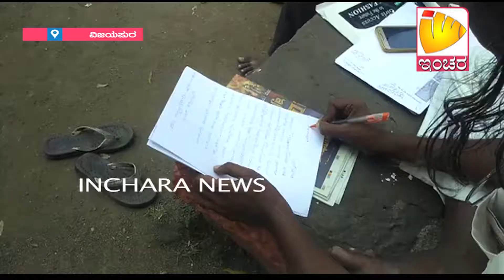ಮನೆ ಜಾಗವನ್ನು ಕಸಿದು ಕೊಂಡ ಹಿನ್ನಲೆ ಜಿಲ್ಲಾಧಿಕಾರಿ ಕಚೇರಿ ಮುಂದೆ ಪ್ರತಿಭಟನೆ